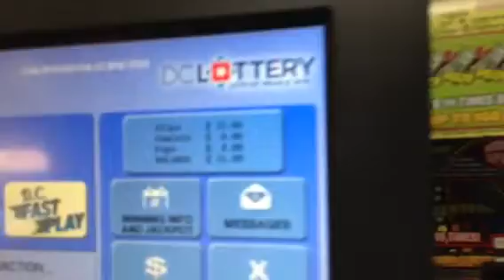Fortune409 pool mega million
Megamillion only